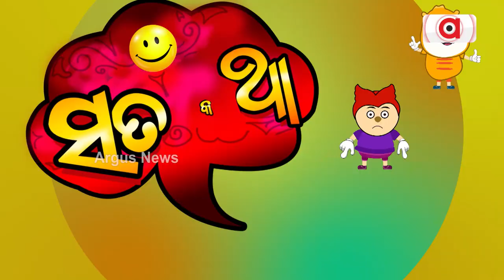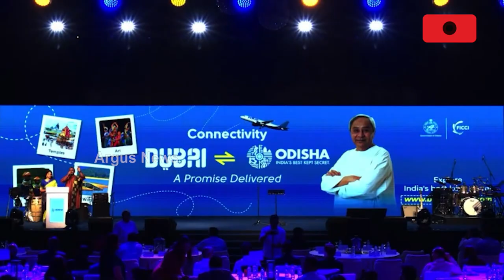Sata Katha || ବିଭାଗ ତାଙ୍କର ନାଆଁ ୟାଙ୍କର